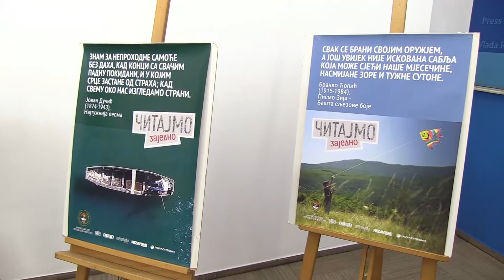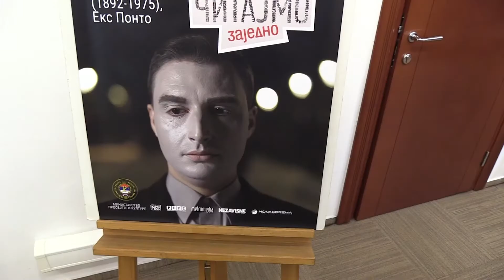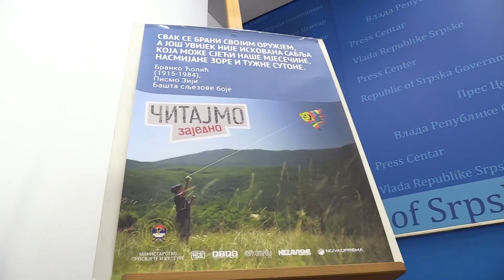Banja Luka: Počela kampanja "Čitajmo zajedno" 27. 07. 2020.